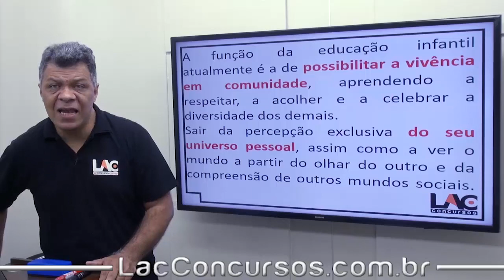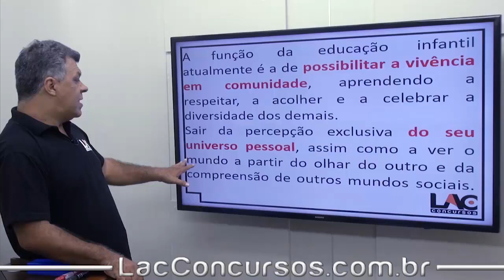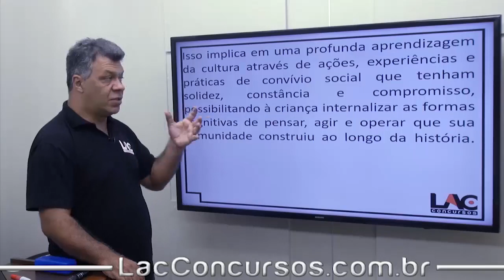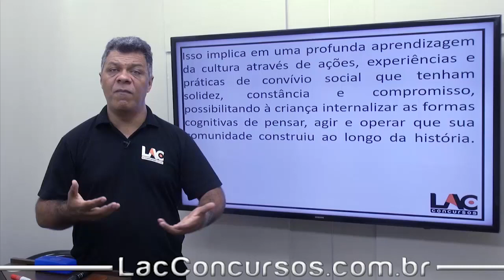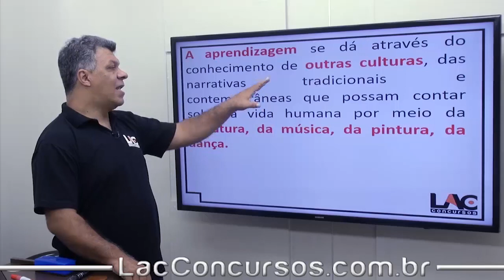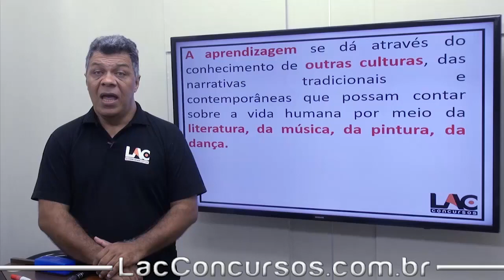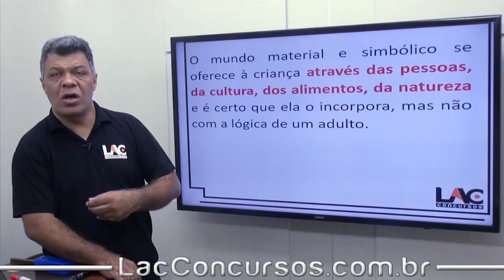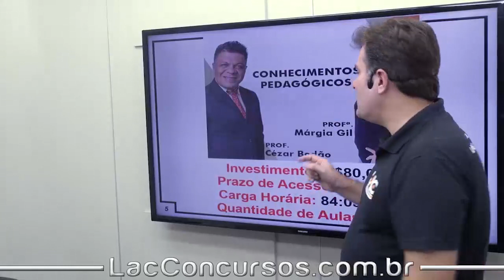Ações Pedagógicas Com Crianças de 0 a 4 anos - Conhecimentos Pedagógicos